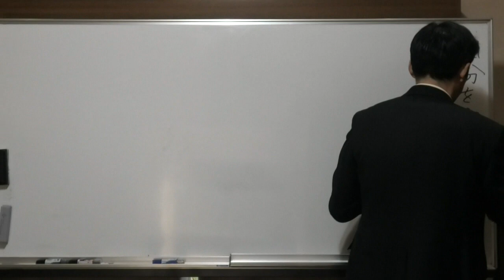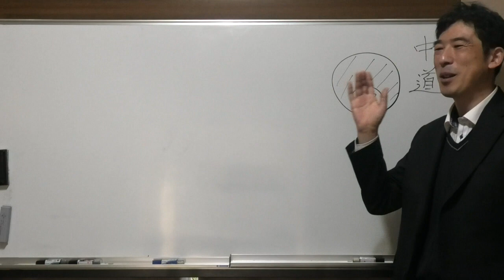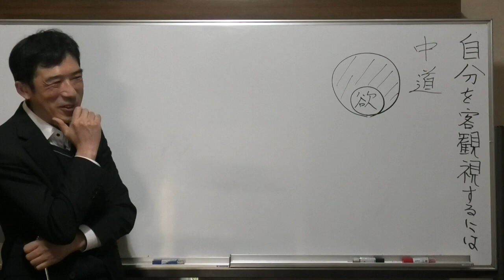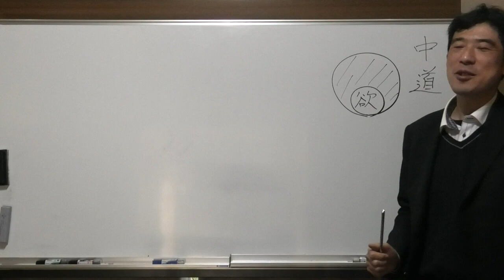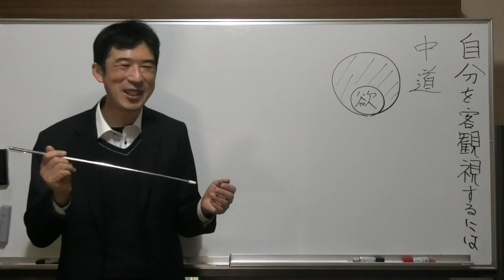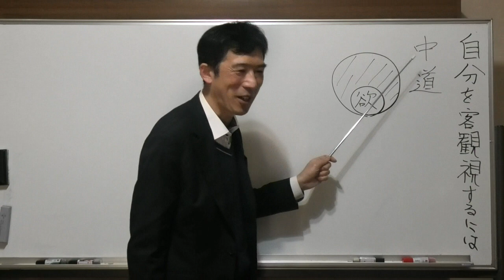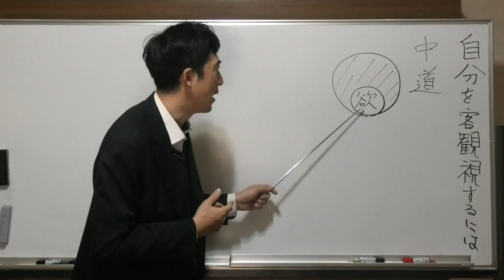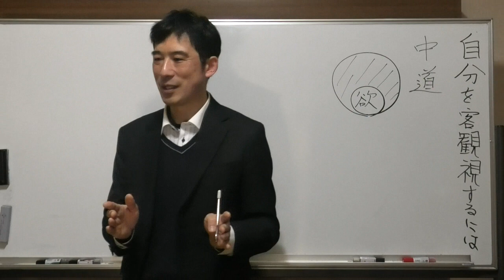③自分を客観視するにはどうしたらいいのか【中道を実践する・余裕をつくる・心に隙間の部分を作ることによって客観視が出来る】〖平成仏教塾〗【令和6年02月24日】・上田祥広